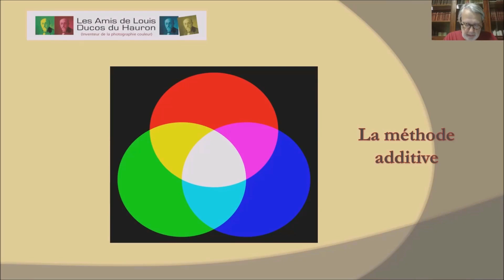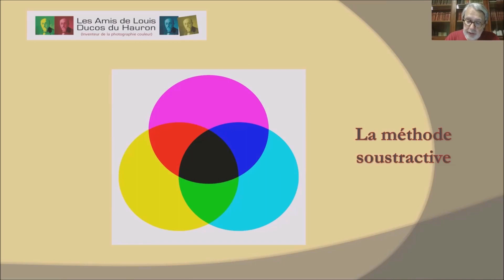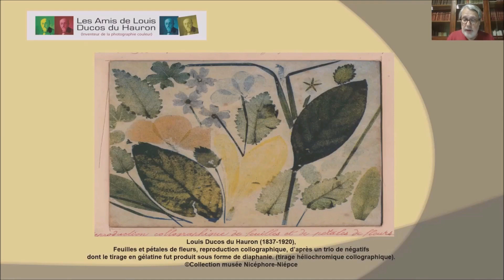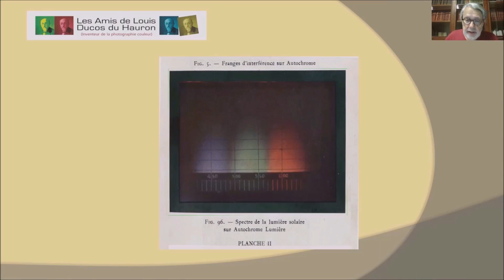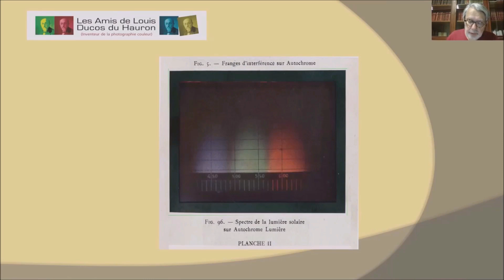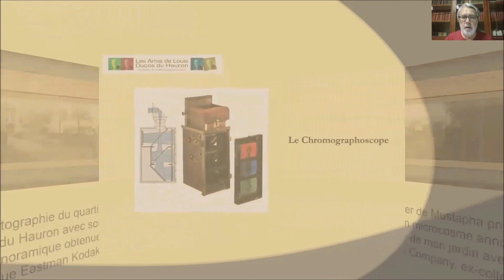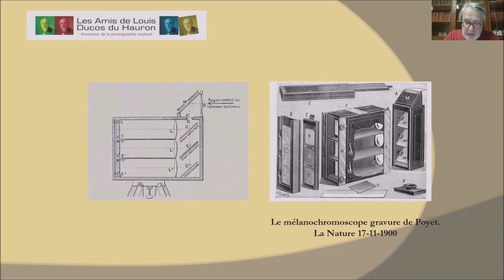LDH 3 - Louis Ducos du Hauron, un génie méconnu - par Patrick Planès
Centenaire de la mort de Louis Ducos du Hauron - Table ronde tenue le 2 juin 2021à la Société Académique d'Agen